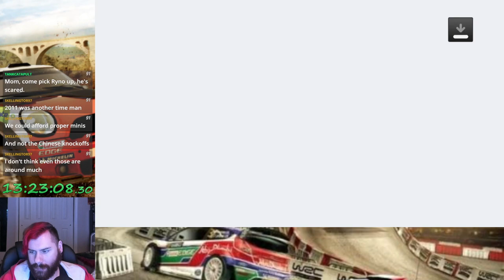WRC 2 (PS3) - WRC Wildcard: Acropolis Rally of Greece (Let's Play Part 42)